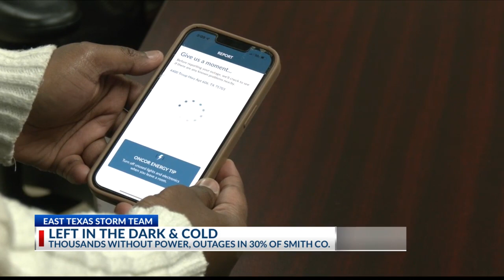30% of Smith County without power, families hoping for restoration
The wintry weather has created a domino effect, with much of East Texas feeling the effects of fallen powerlines. Now, families with small children are feeling the impact.